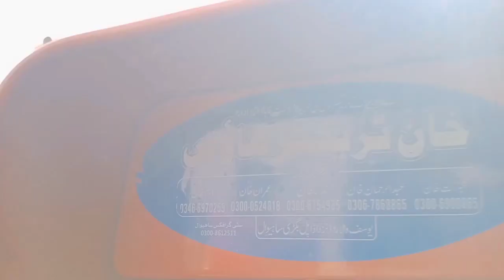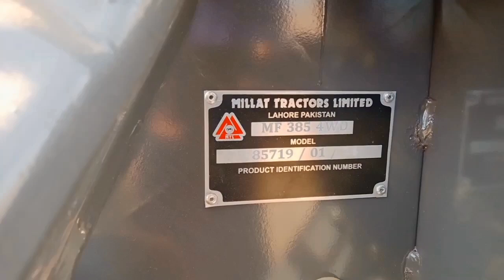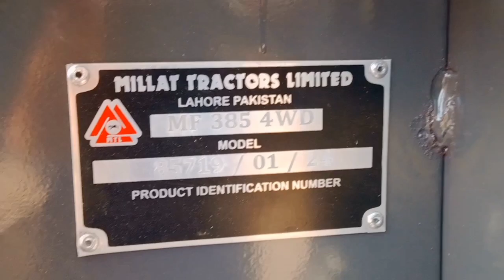Alhumdulillah Mf 385 4x4 new model 2024❤🚜✌️